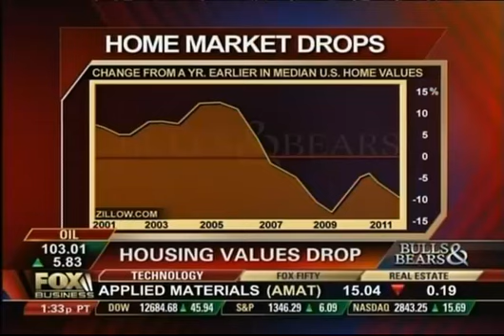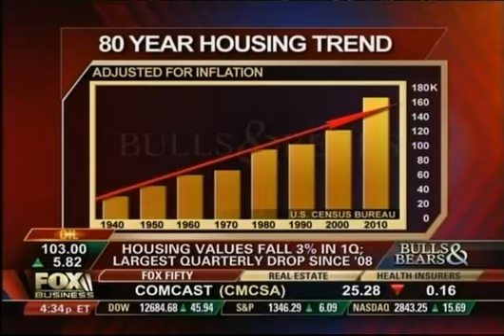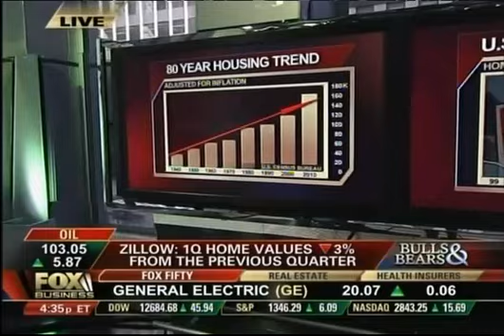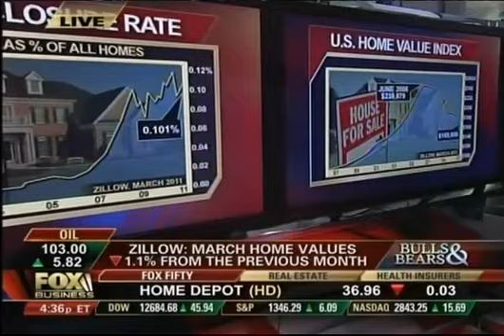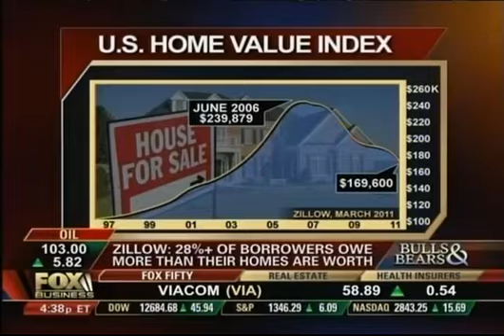Housing Values Drop: Where the Housing Market is headed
Greg Rand, OwnAmerica CEO on Fox Business gives his insight on where the housing market is headed. Discussion on zillow's report of home prices falling for 57 consecutive months.